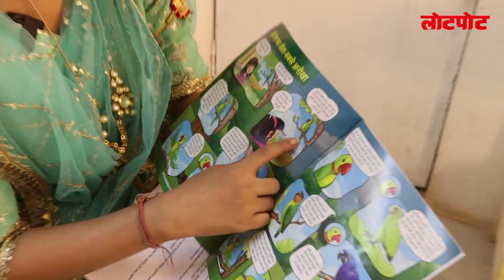Dhruv Tara | Tara Aka Riya Sharma On Motu Patlu Cartoon, Childhood Memories & More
About LOTPOT-

LotPot is One Stop Destination for your Kids on YouTube.

LotPot (लोटपोट) is a Fortnightly Hindi comic magazine published by the Mayapuri Group of publications. The title was registered by Mr. A.P. Bajaj in 1969.